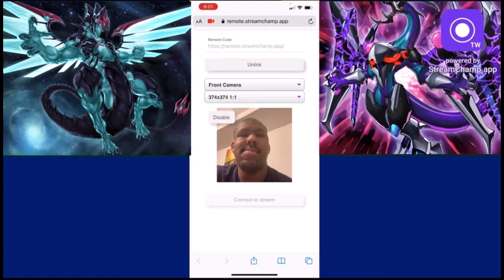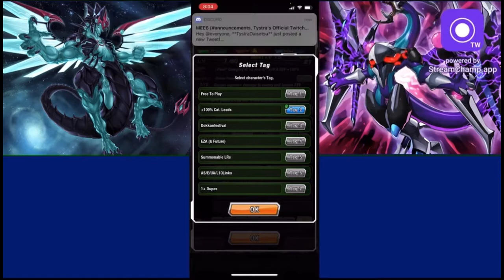DBZ Dokkan Battle - GT Heroes Dual Dokkanfest Banner Summons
PHY GT Goku Multis: 1:30
INT GT Vegeta Multis: 4:55